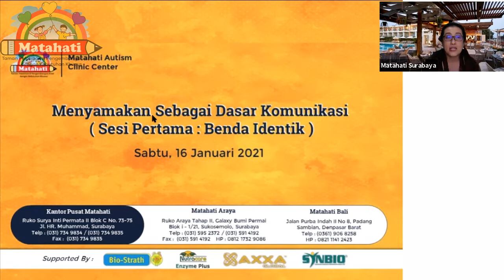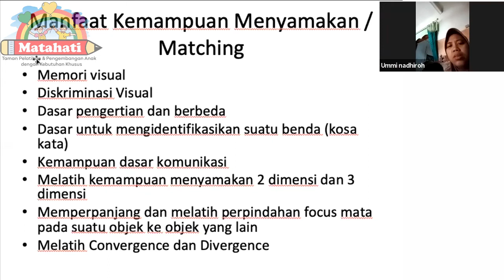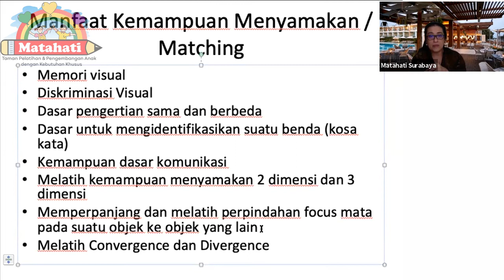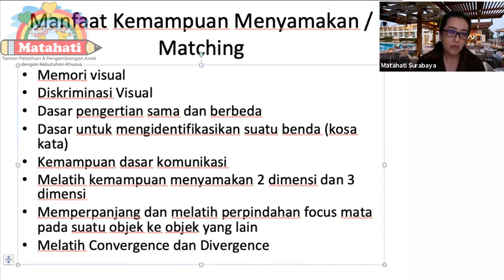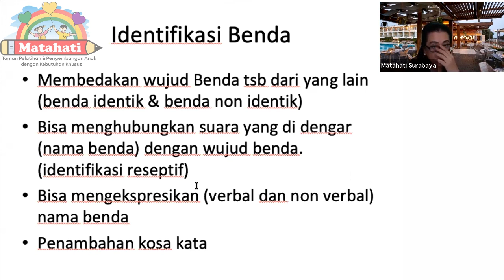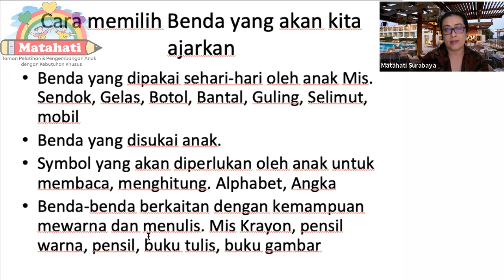Menyamakan Sebagai Dasar Komunikasi | Sesi Benda Identik || Part 1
Komunikasi merupakan dasar dari bersosialisasi, dan menyamakan merupakan dasar dari sebuah komunikasi. oleh karena itu ibu mingseh indranusa pada video zoom kali ini menjelaskan bagaimana mengajarkan dan menjadikan menyamakan sebagai dasar komunikasi